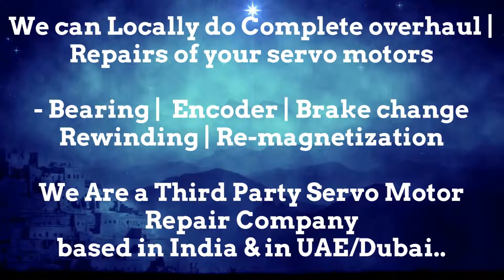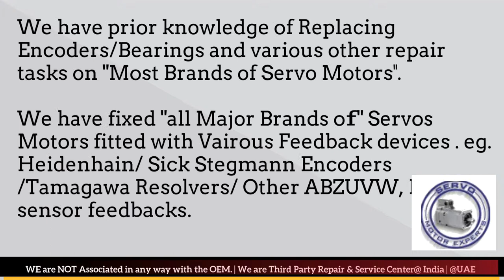Keba AG India Servo Motor Repair Encoder Mumbai Tamil Nadu Nagpur Noida Faridabad Patna India